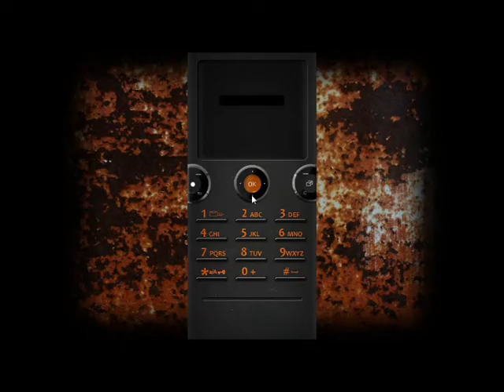Cry of Fear Playthrough - Part 7 - Fingered by the Feet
Here you are guys c: Part 7 - This time I had a friend with me to just pass some time and keep me company  - Been a while since we've done shit so had to get together to see what shit's been happening. Norings5 and 5 Black Penguins Unite!

I hope you enjoyed this ;o Maybe you like this kinda' stuff ;o Maybe you like me and want to see more ;O

Auto-Captioning makes for a better experience c;